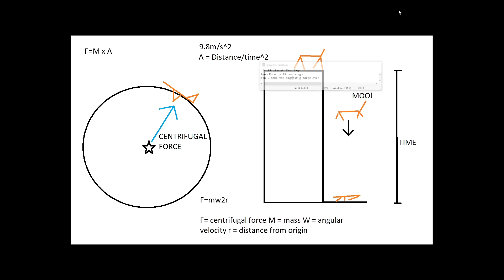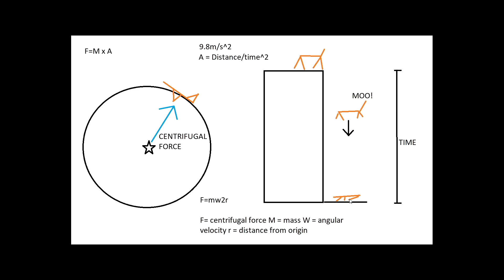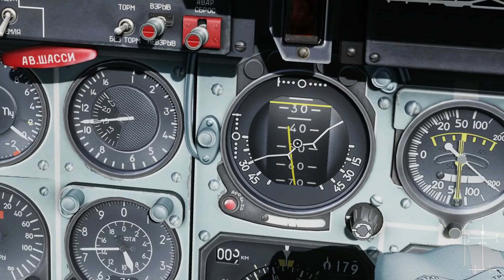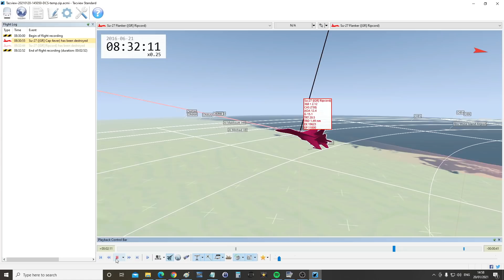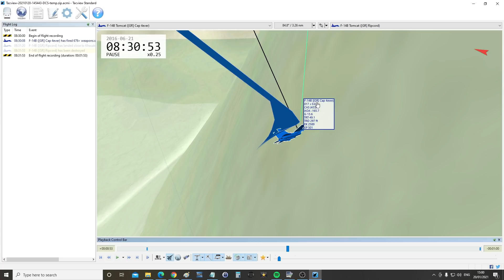Questioned: What Is The Highest Possible G-Force In DCS WORLD?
0:00 Theory
8:08 Testing